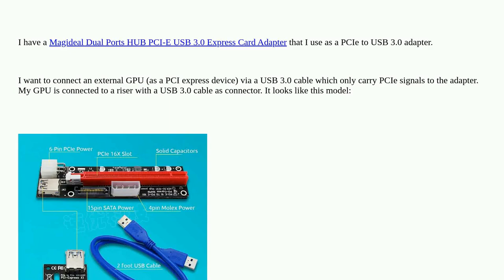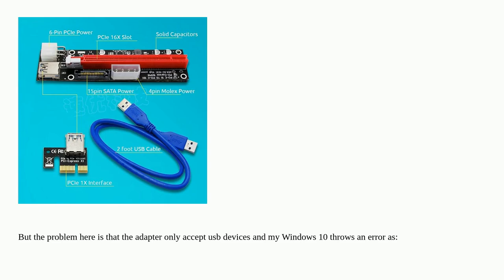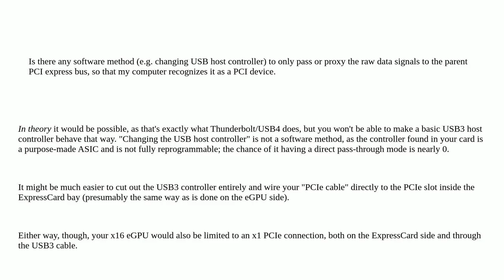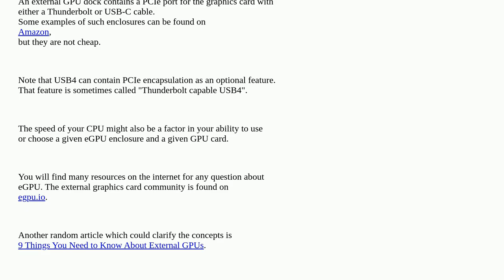Is it possible to pass PCI express data signals via an express card USB 3.0 adapter?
A special thanks goes out to the community

  pci-express windows usb serial-port usb-controller